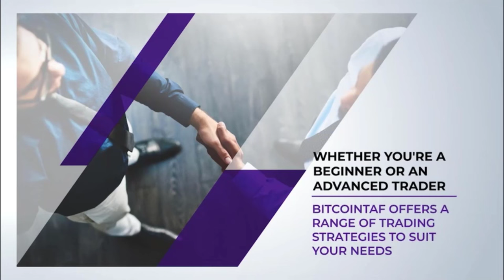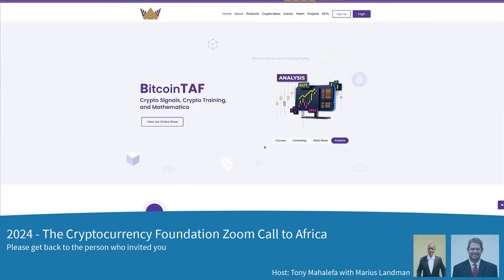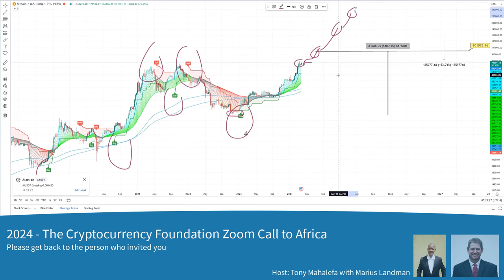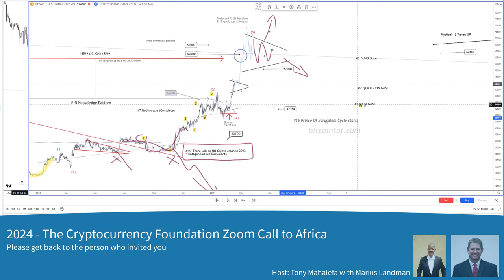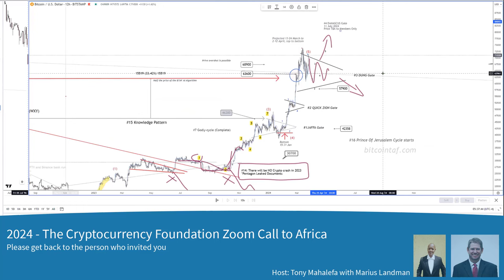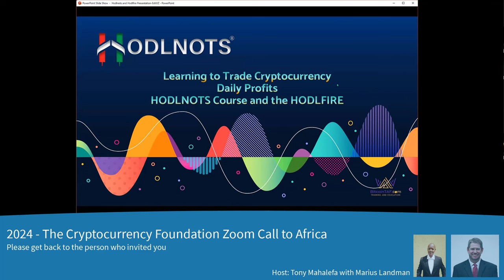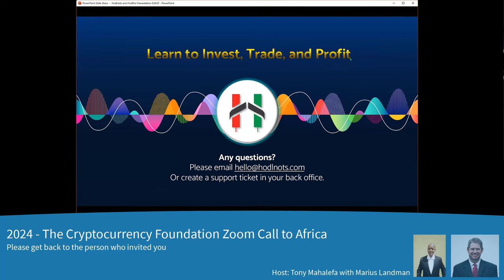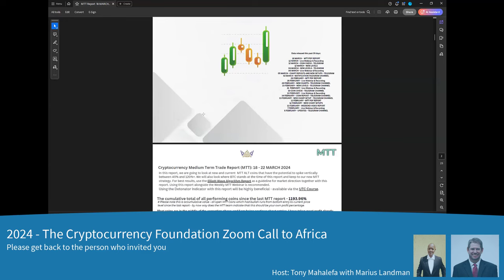2024 Cryptocurrency Foundation BitcoinTAF